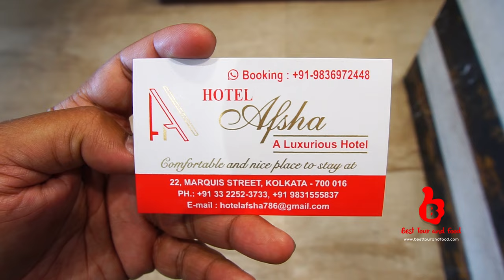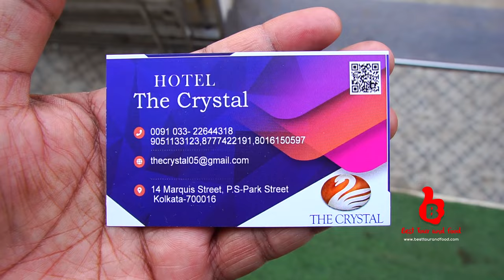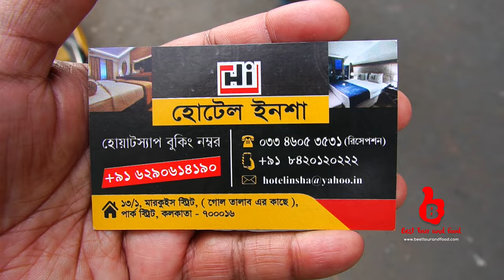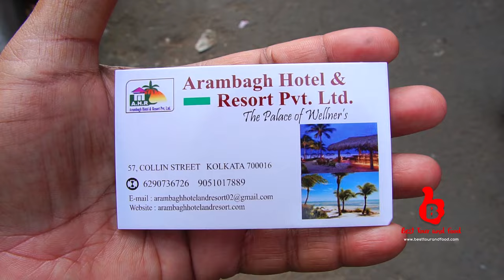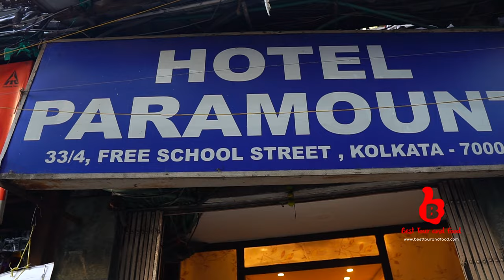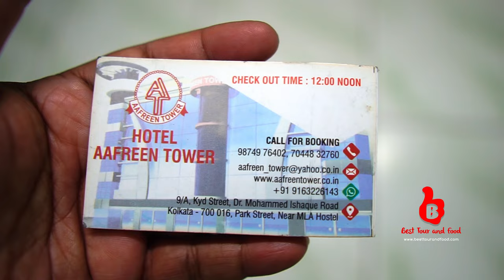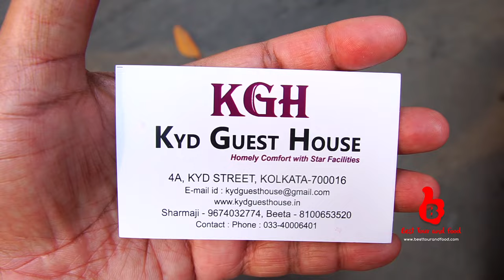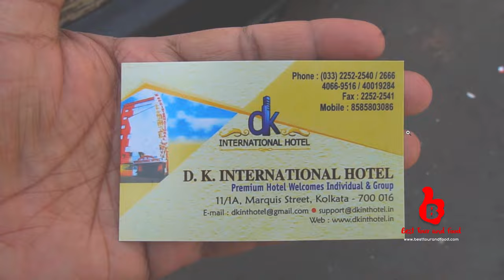কোলকাতার ১০ হোটেল নিউ মার্কেটের কাছে | 10 Budget Hotels in Kolkata near New Market Area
Host, BTF Admin & Video Producer: Sohel Afgani RaNA
Travel Date: Feb 2023

Please Note: We do not guarantee, assure or certify any food, restaurant, product, service, firm, thing or quality. We only share our personal positive opinions/experiences, which may not be the same to others or in real. The audiences are advised to verify by themself before following any of our video/suggestion/act/opinion/advice or experience. Please read full disclaimer from our BTF website, link available in about section.